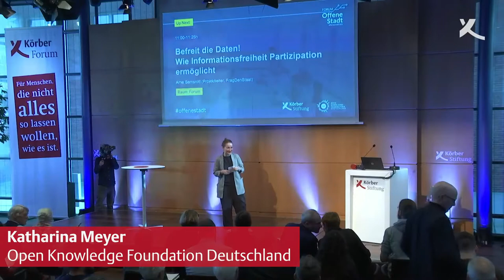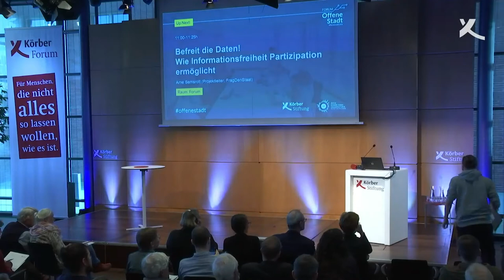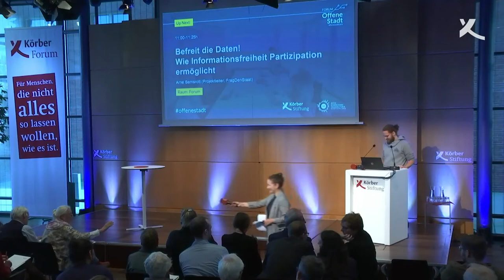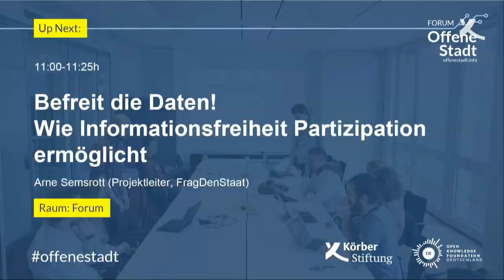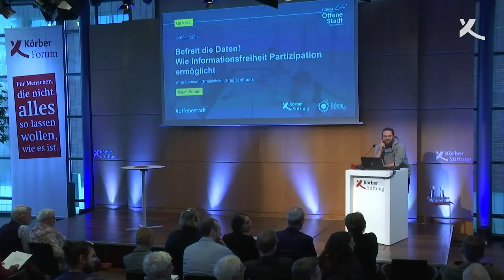FORUM Offene Stadt 2019 | Arne Semsrott: Befreit die Daten! Informationsfreiheit und Partizipation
Die Körber-Stiftung und die Open Knowledge Foundation richteten am 8. November 2019
gemeinsam die Fachkonferenz FORUM Offene Stadt aus – und dies bereits im dritten Jahr in Folge.
Rund 180 Technologie-Interessierte aus Verwaltung, Politik, Zivilgesellschaft, Wissenschaft und
Wirtschaft kamen im KörberForum zusammen, um zu Themen wie Open Data und Open Government
in Deutschland sowie zu konkreten digitalen Lösungen zu diskutieren. Unter dem Motto »Digitale
Zivilgesellschaft beteiligen« lag der Schwerpunkt der Kurzvorträge, Fachgespräche und Barcamps auf
den Themen Beteiligung, Mobilität und Umwelt.
Arne Semsrott, Projektleiter des Internetportals »FragDenStaat«, knüpfte in seinem Kurzvortrag
»Befreit die Daten! Wie Informationsfreiheit Partizipation ermöglicht« thematisch an das Hamburger
Transparenzgesetz an und wies dem Zugang zu Informationen eine zukunftsentscheidende und vor
allem demokratiegestaltende Schlüsselrolle zu. Er betonte dabei, dass Transparenz mehr ist als nur
das Veröffentlichen von Daten – es gehe auch um die nutzerfreundliche Auffindbarkeit und
Verständlichmachung von Daten. Die diversen im Transparenzgesetz verankerten Ausnahmen sieht
er kritisch: »Wenn man Transparenz will, dann muss das auch wirklich für alle Teile der öffentlichen
Verwaltung gelten.«

► koerber-stiftung.de

1959 von dem Unternehmer Kurt A. Körber ins Leben gerufen, ist die Stiftung heute mit eigenen Projekten und Veranstaltungen national und international aktiv. Ihrem Heimatsitz Hamburg fühlt sie sich dabei besonders verbunden; außerdem unterhält sie einen Standort in Berlin.